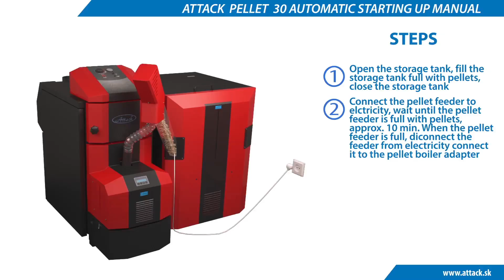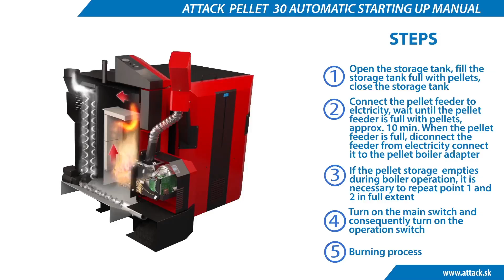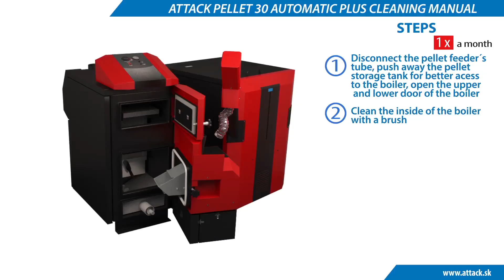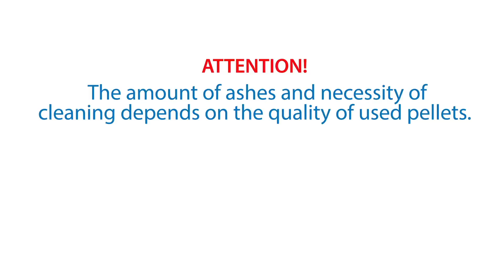ATTACK PELLET 30 - Manual for ignition and cleaning of pellet boiler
Manual for ignition and cleaning of pellet boiler ATTACK PELLET 30 PLUS product line 8000.Boiler for burning wood pellets.ATTACK PELLET 30 AUTOMATIC Plus is a modern boiler that saves the environment with its combustion technology, offering the user a high level of comfort comparable to natural gas combustion.The comfort is ensured by a fully automatic fuel feeder that does not need to monitor the burning process and put the fuel manually.